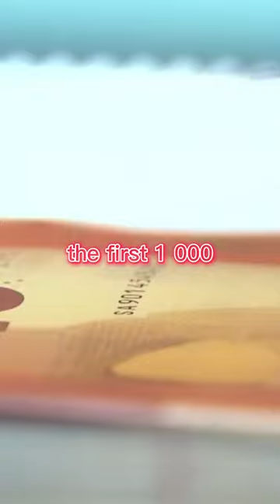How banks are multiplying money